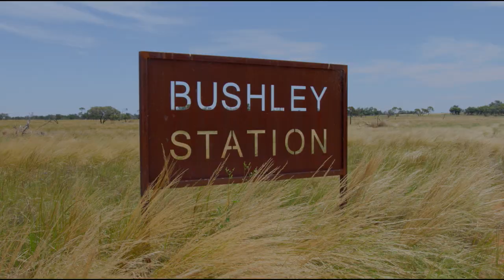Fencing Biosecure Production Zones and Pest Knockout Grant Program – announcement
Local Land Services is supporting landholders to control grazing pressure, improve their biosecurity and undertake pest animal and pest weed control activities through the Fencing Biosecure Production Zones and Pest Knockout Grant Program.

The program will offer landholders funding for fencing and pest animal and pest weed control activities.

Local Land Services is delivering this program which is funded by the NSW Government.